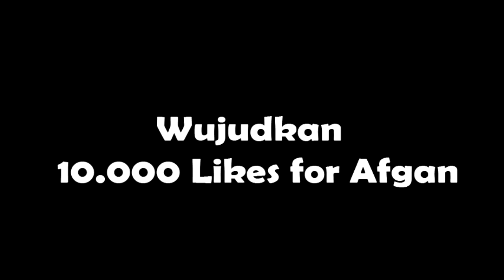Wujudkan 10.000 Likes for AFGAN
Like fanpage resmi Afgansyah Reza di sini Ajak Afganisme lainnya untuk wujudkan 10.000 Likes For Afgan